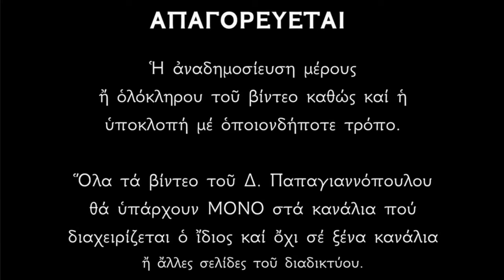🌸 30 Αυγούστου - γιορτή : Άγιος Αλέξανδρος, Πατριάρχης Κωνσταντινουπόλεως